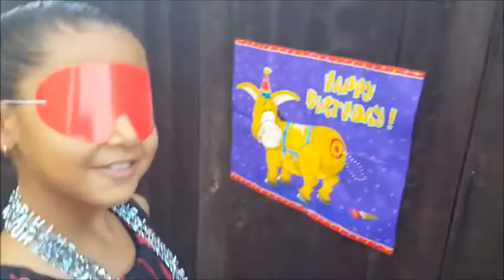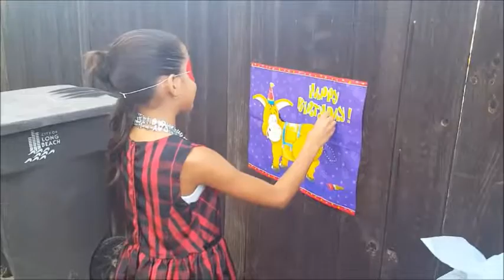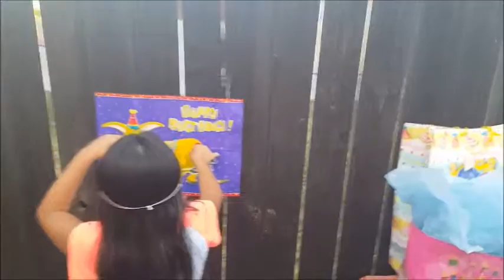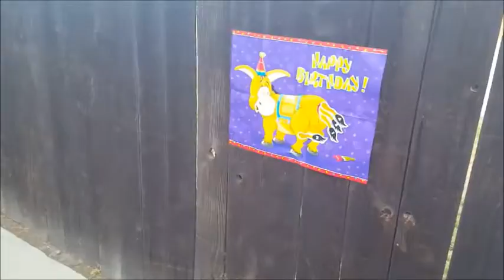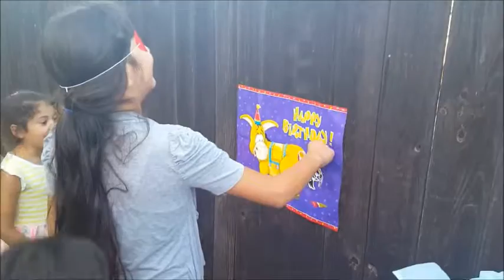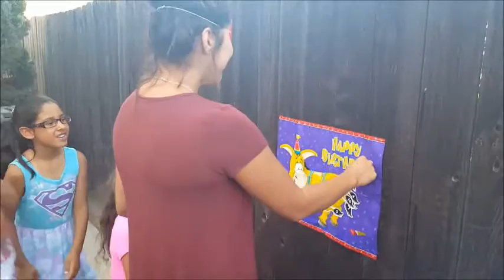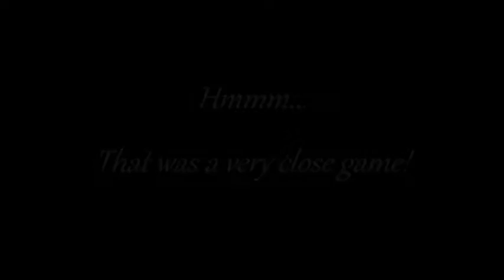Destiny's 10th Birthday!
Happy birthday Destiny!!